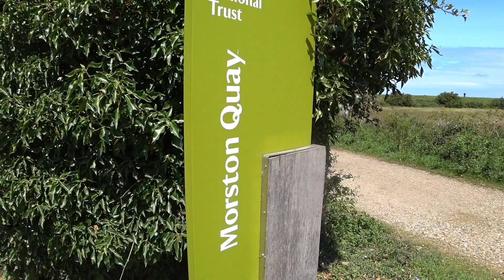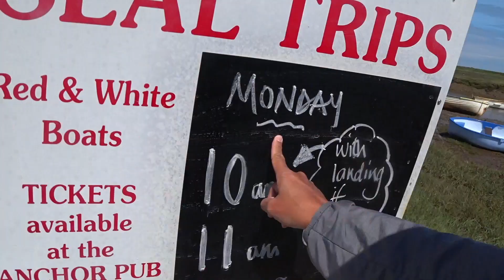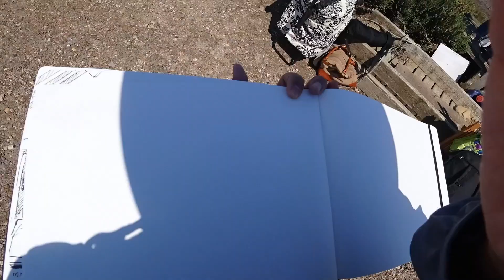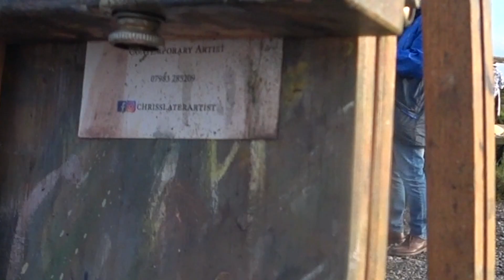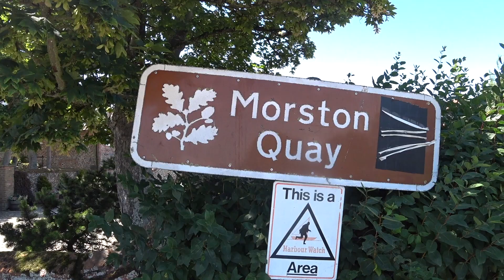ROI & IEA MORSTON WORKSHOP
Today we hang out with some of Britain's best painters. The brainchild of Byan Ryder, The Royal Institute of Oil Painters (ROI) and the Institute of East Anglian Artists (IEA) teamed up to organise a Workshop Day at Morston Quayin Norfolk. Master plein air painter David Curtis demos in a workshop while we meet some of the artists in this event.

Explore the planet with globe trotting artist Alvin Mark in his Travel Sketch series. Check out the daily local scene of a village, town or city and experience the culture and food that intrinsically binds us all together. Also get insights into oil painting and ink sketching while on the fly.

📱 F I R E W O R K   A P P